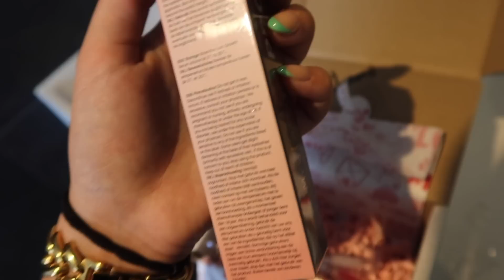NIEUWE KLEDING VAN MOSTWANTED!💙🫶🏼LUIE ZONDAG MET RAMON💕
Hi lieverds ! ♥

★ Samenwerkingen?

✿ Veel gestelde vragen:
Leeftijd: 20 jaar ( 2 juli ’02 )
Camera: CANON G7X |||
Edit programma: Adobe Premiere Pro